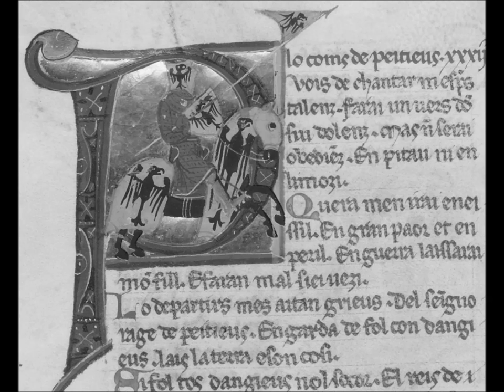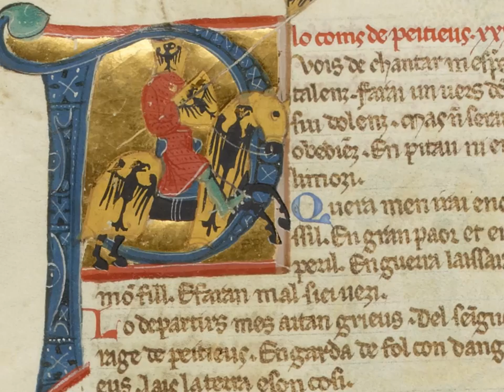Farai un vers de dreyt nien - Guillaume IX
Canso de Guillaume IX (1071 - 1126)

Brice Duisit

Farai un vers de dreyt nien
non er de mi ni d'autra gen
non er d'amor ni de joven
ni de ren au
qu'enans fo trobatz en durmen
sobre chevau.

No sai en qual hora'm fui natz
no sui alegres ni iratz
no sui estrayns ni sui privatz
ni non pesc au
qu'en aissi sui de nuietz fadatz
sobr'un pueg au.

No sai qu'ora'm sui endurmitz
ni qu'ora'm velh s'om no m'o ditz
per pauc no m'es lo cor partitz
d'un dol corau
e no m'o pretz una soritz
per Sanh Masau.

Malautz sui e tremi morir
et no'n sai mas quan n'aug dir
metge querrai al mieu albir
e non sai cau
bon metges er si'm pot garrir
mas non si amau.

Amig' ai ieu no sai qui s'es
qu'am no la vi si m'ajut fes
nim fes que'm plassa ni que'm pes
ni no m'en cau
qu'anc non ac Norman ai Frances
dins mon ostau.

Anc no la vi e am la fort
anc no n'aic drey ni no'm fes tort
qu'anc no la vei be m'en deport
no'm pretz un jau
qu'ie'n sai gensor o bellazor
e que mais vau.

No sai lo luec ves on s'esta
si es en pueg ho es en pla
non aus dire lo tort que n'a
aban's n'en cau
e peza'm be quar sai rema
per aitan vau.

Fag ai lo vers no sai de cui
e trametrai lo a selhuy
que lo'm trametra per autruy
lai vers Anjau
que'm tramezes del sieu estuy
la contraclau.